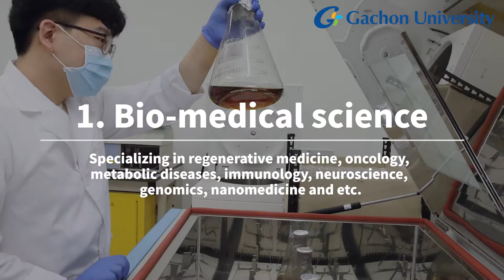GAIHST (Gachon Advanced Institute for Health Sciences & Technology)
GAIHST (Gachon Advanced Institute for Health Sciences & Technology) has three majors in bio-medical science, neuroscience, and biomedical engineering.
Every October, we accept submissions for Ph.D. and master’s students.

Location: Gachon University, Incheon, South Korea